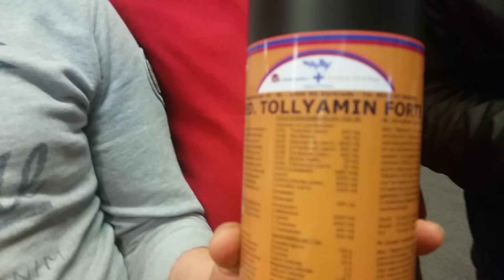دردشة قصيرة مع ممثل شركة ( vet schroeder+tollisan) الدكتور Johannes Jakobs و بحضور اخي فيصل صاديف